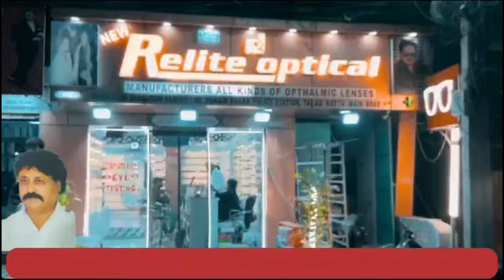Police Ki Janibse Bike Rally Nikali Gayi | 7h Tv News